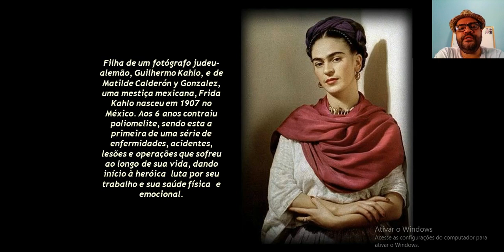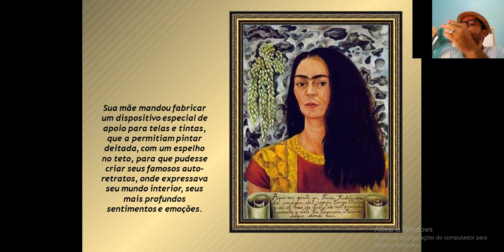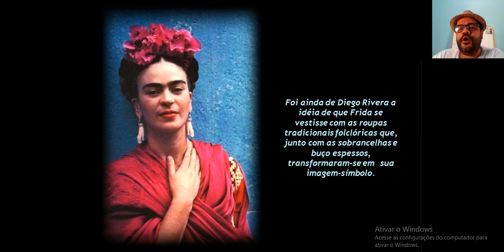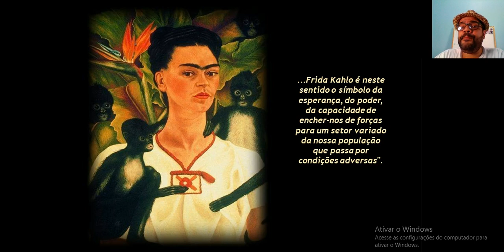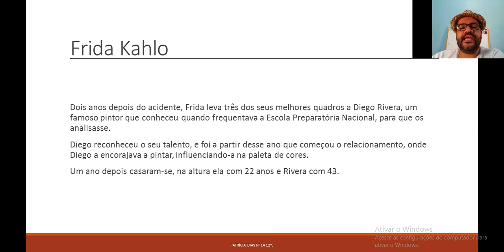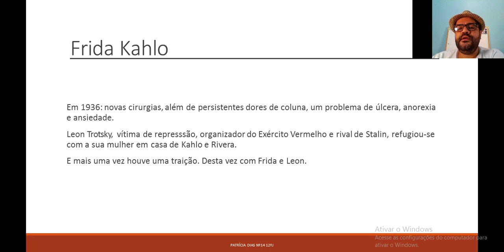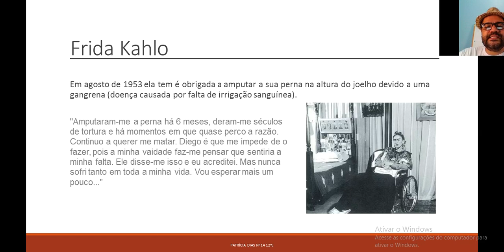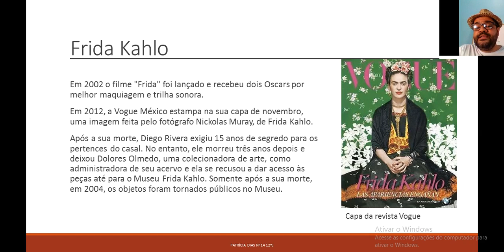Projeto - Frida - 9ano